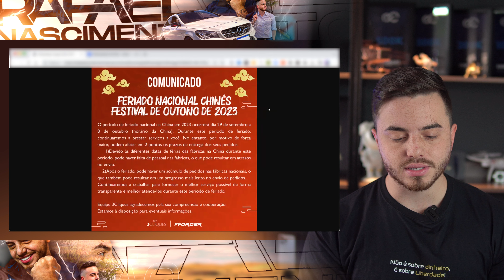DROPSHIPPING - FERIADO CHINÊS ! Vai atrasar tudo, tome CUIDADO com isso!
Se você faz Dropshipping, CUIDADO com o Feriado Chinês! Nesse video vou te mostrar como se preparar para o feriado Chinês.

Quais são os impactos na sua operação de dropshipping, o que você que trabalha dropshipping precisa estar a atento para evitar problemas.

3 Dicas para lidar melhor com o feriado chinês

Link da nossa comunidade no Whatsapp!